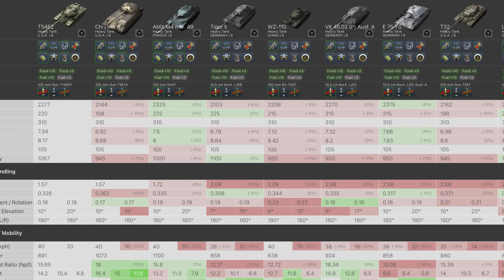T54E2 Shark aces and review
Happy to accept friend request although we don’t platoon much.
yes pc gun sounds
Important!!! For Steam there are now .dvpl files. After you paste your sound files into the SFX folder you will need to delete the files with the same name that end with the .dvpl file extension and the game will read those over your copied files.
Its something WG added a few patches ago. Keep the other .dvpl files don’t delete those.

iOS is a nightmare
Android difficult
Steam easy
Good luck 😉